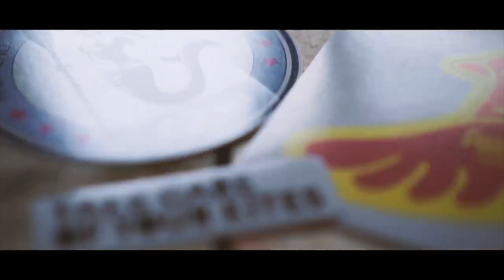DIE ERSTE KITESHOP ERÖFFNUNG 2016 // VLOG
Durch Zufall bin ich über ganz alte Facebook Videos gestolpert und dachte mir, die teile ich doch mal mit euch!
Viel Spass!

KITEBOARD IM HINTERGRUND
Core Ripper3

DAVON LEBE ICH BZW. VERSUCHE ES ;)
MEIN KITESHOP:

Du möchtest Kontakt mit mir aufnahmen und nicht über YouTube kommentieren?